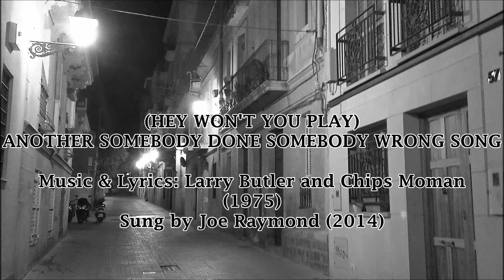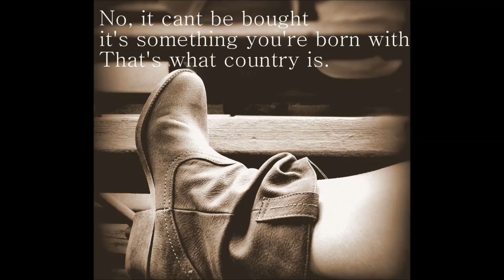Joe Raymond - (Hey Won't You Play) Another Somebody Done Somebody Wrong Song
(HEY WON'T YOU PLAY) ANOTHER SOMEBODY DONE SOMEBODY WRONG SONG
Music & Lyrics: Larry Butler, Chips Moman (1975)
Performer: Joe Raymond (2014). LYRICS:
It's lonely out tonight
And the feelin' just got right for a brand new love song
Somebody done somebody wrong song

And make me feel at home while I miss my baby, while I miss my baby

So play play for me a sad melody
So sad that it makes everybody cry
A real hurtin' song about a love that's gone wrong
'cause I don't want to cry all alone

(Hey) won't you play (won't you play) another somebody done somebody wrong song

(Hey) won't you play (won't you play)
another somebody done somebody wrong song